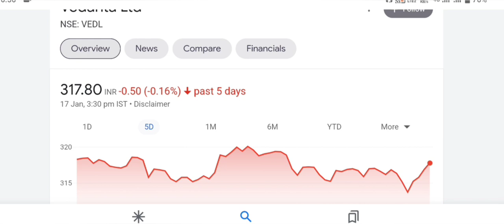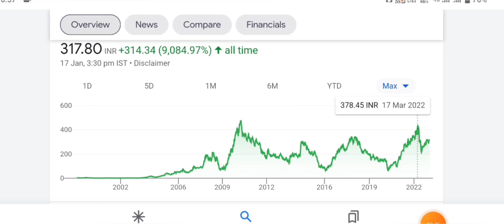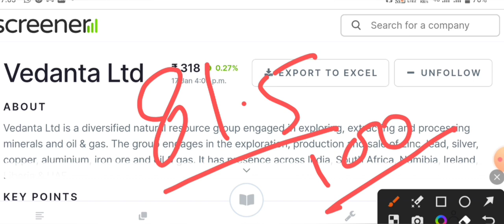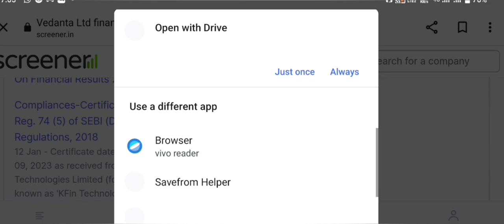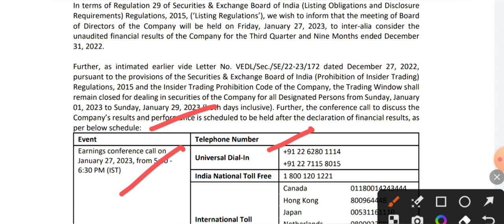Vedanta share Q3 Result announce || vedanta share latest news today